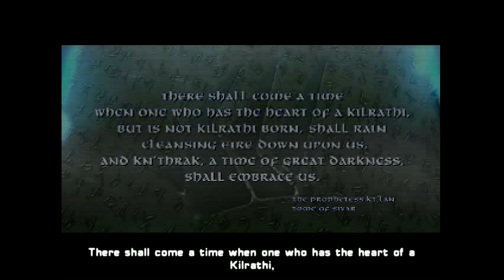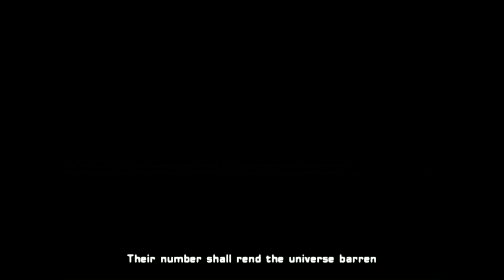Let's Play Wing Commander: Prophecy - Introduction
Here is the introduction to my next Let's Play series - Wing Commander: Prophecy!  This game is next in the Wing Commander series - it is set about a decade of the events of Wing Commander 4.

Let me know what you think of the video quality and level of sound - I'll be adjusting both as the LP goes on.